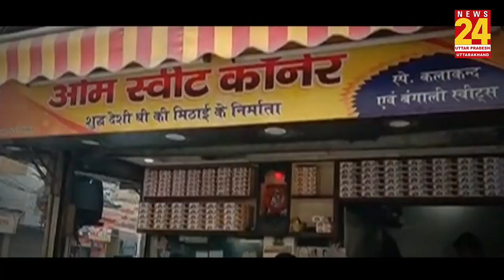Ghaziabad में मिलावट का सबसे बड़ा खुलासा, दूध-मावा में है जानलेवा जहर